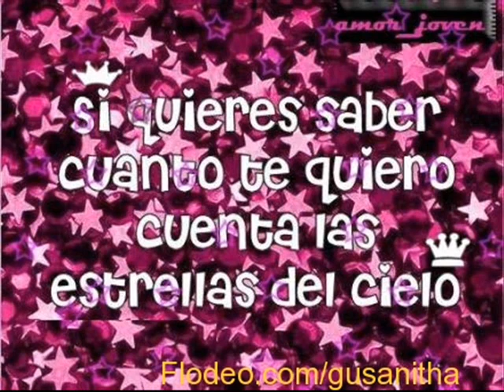Nuevo Disco K-paz De la sierra-Quisiera ser un Idiota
del nuevo disco de k-paz de la sierra titulado'' Como un tatuaje''
Se llama K-paz de la sierra 'Quisiera ser un Idiota